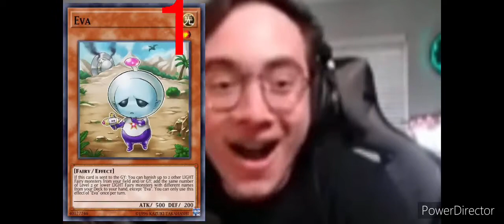Konami Trying To Justify The Banlist Be Like